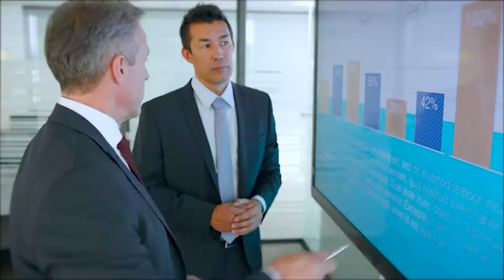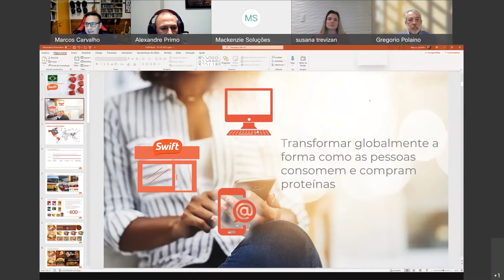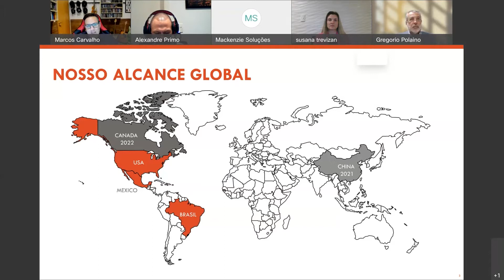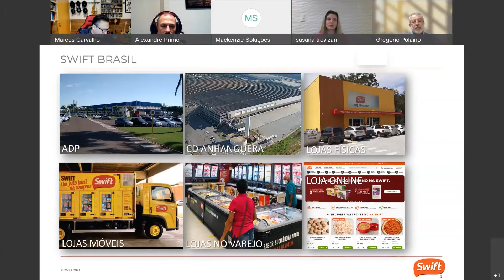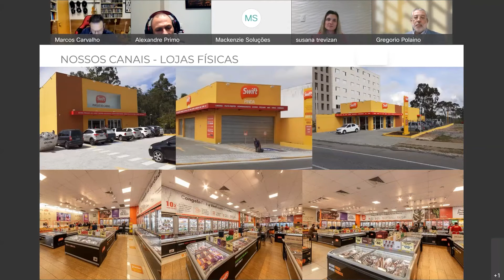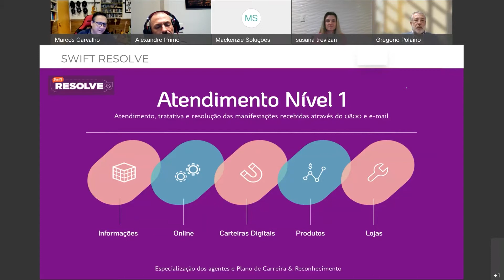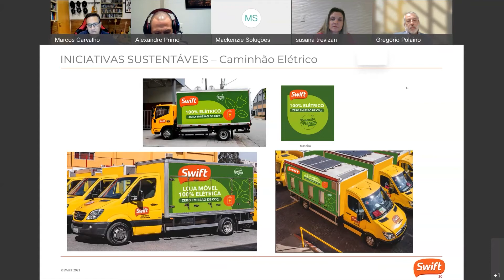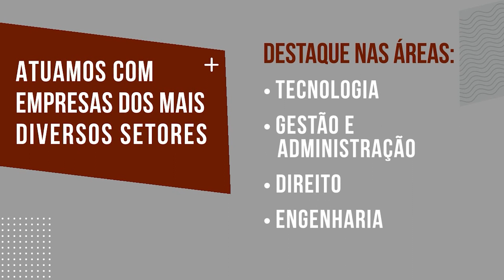WEBINAR - CRIANDO VALOR AO CLIENTE POR MEIO DA ESTRATÉGIA DE MULTICANAL, NA SWIFT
O evento debateu a cultura voltada ao cliente da Swift, grande expoente na aplicação da estratégia de Multicanal, que sempre obtém novas oportunidades de negócios e melhorias daqueles já existentes, com foco na criação de valor ao cliente, bem como fidelização de seu público consumidor, de forma a prover sustentabilidade à organização.

Convidado:
- Marcos Carvalho (Diretor de Marketing da Swift)

Moderação:
- Alexandre Primo Battaglini (aluno do Mestrado em Administração do Desenvolvimento de Negócios na Universidade Presbiteriana Mackenzie)

Debatedores (alunos do Mestrado em Administração do Desenvolvimento de Negócios na Universidade Presbiteriana Mackenzie):
- Gregório Polaino
- Haroldo Nascimento
- Susana Trevisan

Sobre nós:
O Mackenzie Soluções é a unidade de negócios do Instituto Presbiteriano Mackenzie que atua junto às empresas privadas, públicas e do terceiro setor com projetos de Consultoria, Pesquisa e Desenvolvimento, cursos In Company ou outros produtos dos diversos segmentos empresariais. Com mais de 1000 convênios de cooperação educacional firmados, o Mackenzie Soluções apresenta expertise e competência de alto nível para o seu negócio.